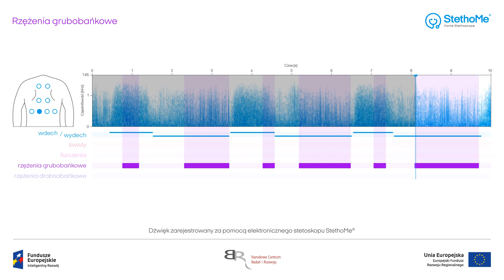Osłuchiwanie płuc - rzężenia grubobańkowe #1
Dźwięki zarejestrowano za pomocą elektronicznego stetoskopu StethoMe. Występujące w nagraniu patologie zostały rozpoznane i automatycznie sklasyfikowane przez algorytmy sztucznej inteligencji StethoMe AI.

Rzężenia grubobańkowe to patologiczne dźwięki osłuchowe z płuc charakterystyczne dla zapalenia oskrzeli i płuc.

Rzężenia grubobańkowe są to dźwięki nieciągłe, transjentowe, występujące podczas nagłego otwierania się lub zamykania dróg oddechowych. Najczęściej występują na końcach wydechów, jednak przy większym nasileniu mogą występować na wdechach i wydechach. Podobnie jak drobnobańkowe, występują w grupach i na spektrogramach są reprezentowane przez serie pionowych linii. Brzmieniowo podobne do chrapania, bulgotania, czasem podobne do furczeń.

StethoMe to bezprzewodowy stetoskop współpracujący z dedykowaną aplikacją oraz certyfikowanym systemem medycznym do analizy dźwięków - StethoMe AI. Dzięki algorytmom sztucznej inteligencji StethoMe natychmiast informuje o pojawieniu się nieprawidłowych dźwięków w układzie oddechowym dzieci.